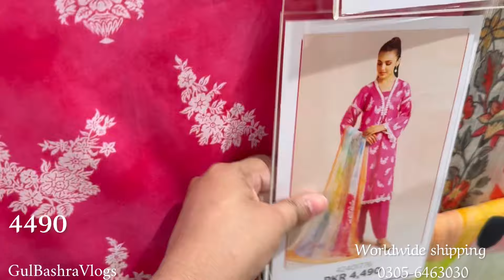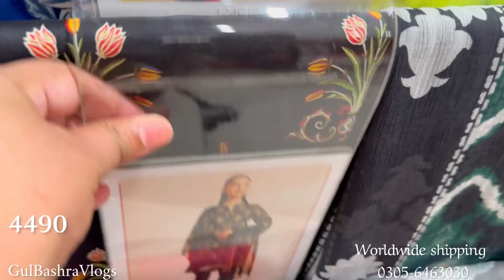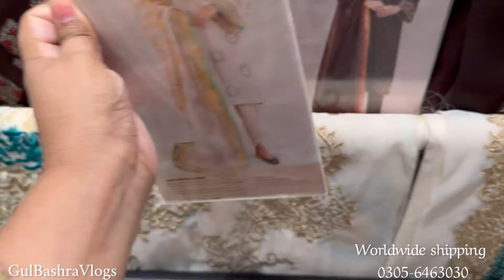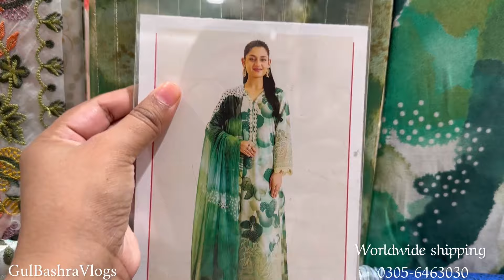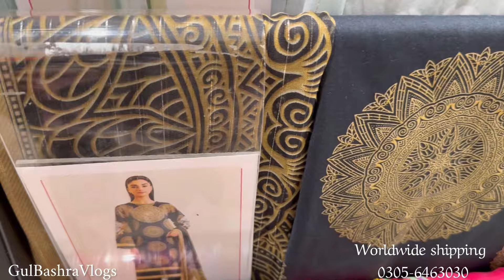Nishat Linen Eid Collection 2024 | Eid ul Azha Collection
Nishat linen Sale Alert video | Nishat linen Summer collection

Nishat Linen Summer Vol 3 | Nishat linen new summer collection 2024

Nishat Linen Last Day Of Sale 2024

Nishat linen | Nishat linen Mothers Day Sale 2024

Nishat Linen Vol 2 | Nishat linen Summer Unstitched Collection 2024

Nishat linen Summer Vol 2 | Nishat linen Summer collection freedom to buy

gulbashravlogs
nishat linen sale & new summer collection 2024

nishat freedom to buy collection
nishat lawn collection
nishat shopping haul nishat summer vol 2 nishat summer collection vol 1 nishat Eid collection 2024 nishat linen 2023
nishat linen
silver button
Nishat linen Eid Sale | Nishat linen Sale Today 2024

nishat linen
nishat Sale today
nishat shopping haul 2024
Jaan e jahan
nishad sale
nishad leelan
nishat 2 piece lawn 2024
nishat eid collection 2024
nishat embroidered lawn 2024
nishat linen shopping haul
nishat linen shopping haul 2024
nishat shopping haul
saliha life rotten
sapphire summer collection 2024
Siri paye shogran
Sphair collection 2024 sale
Sapphire Eid collection
Summer dress collection
Pak